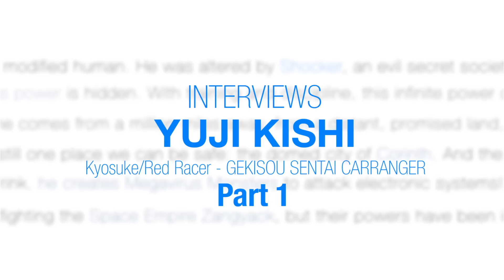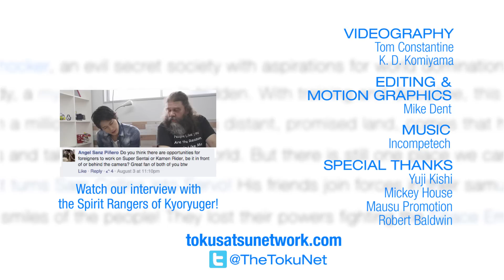Yuji Kishi (Carranger, Gokaiger) Interview PART 1 - 岸 祐二インタビュー カーレンジャー・ゴーカイジャー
The Tokusatsu Network had the honor of interviewing Yuji Kishi, the actor who played Kyosuke/Red Racer in GEKISOU SENTAI CARRANGER, as well as various voice roles in BEAST WARS II, STREET FIGHTER IV and the Japanese dub voice of TJ in POWER RANGERS TURBO.

In Part 1 of our interview, Yuji talks about his roots as an actor, the audition process of Carranger, and what went into his return in Gokaiger.

The Tokusatsu Networkは今回、激走戦隊カーレンジャーの陣内恭介／レッドレーサー役でお馴染みの岸祐二さんをインタビューさせていただきました！